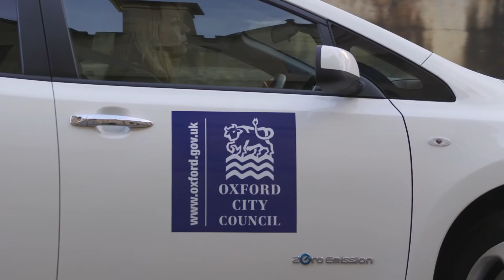On-street electric vehicle charging in Oxford!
A major trial will be carried out this year to investigate the best way to deliver 100 on-street electric vehicle charging stations in Oxford’s residential streets.

The trial, run in partnership between Oxford City Council and Oxfordshire County Council, will be the first on-street charging pilot on this scale in the world.

It has been made possible thanks to an £800,000 grant from the OLEV (Office for Low Emission Vehicles) Go Ultra Low Cities funding pot.

The lovely people at GreenTV produced this video.